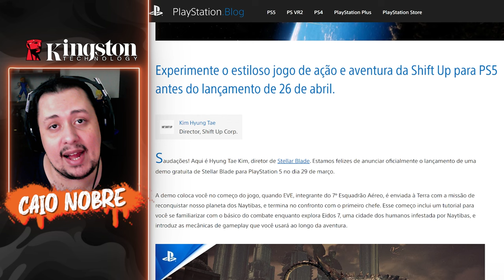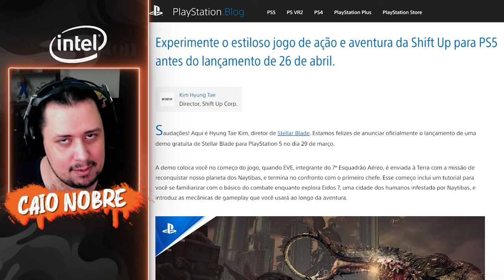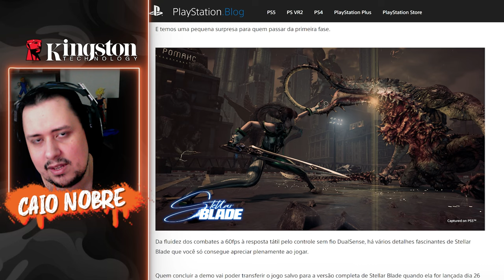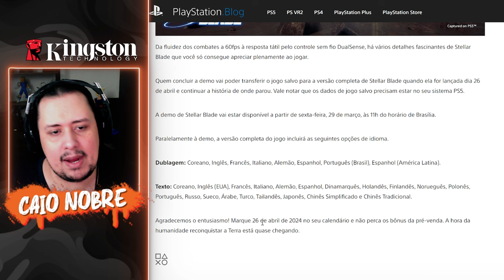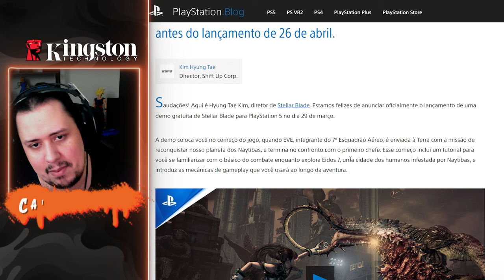PREPARE-SE! DEMO de STELLAR BLADE tem DATA, HORÁRIO, TEASER Exclusivo e DETALHES imperdíveis!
Nosso PC Gamer:
Proc: Intel Core i7 14700k 3.4Ghz (Fornecido pela  @Intel )
Mobo: MSI Pro Z790-P WIFI (Fornecida pela  @Intel )
Microfone: HYPERX QuadCast
SSD: TeamGroup T-Force Delta 500gb
Fonte: Corsair TX850 W